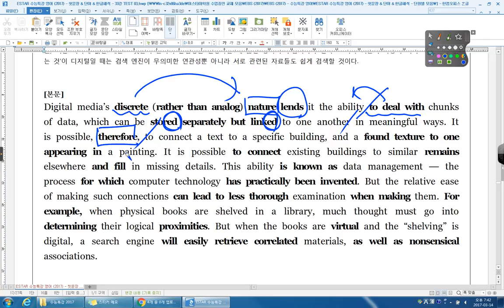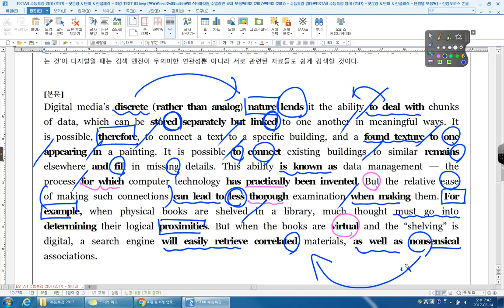수능특강 영어 TEST 03 17번